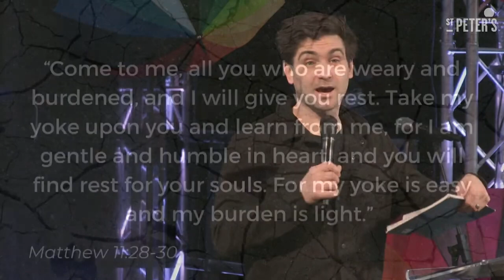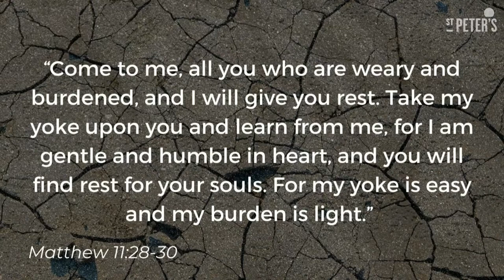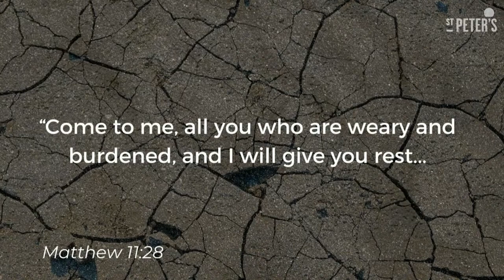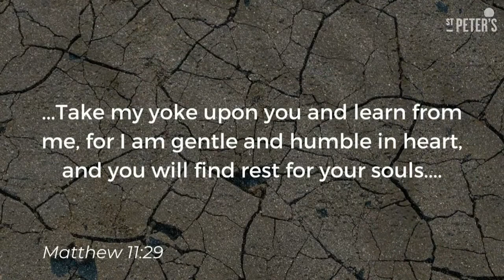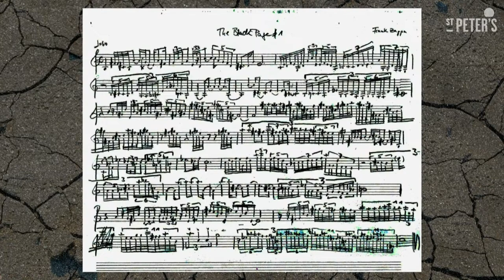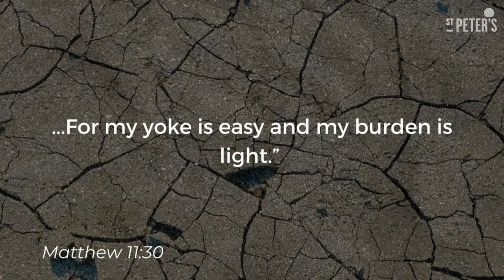Dan Millest | 26 February | St Peter's Brighton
We meet on Sundays at St Peter’s, and during the week in small groups all over the city. Every year, hundreds of people explore faith in Jesus through our Alpha courses.

People from all walks of life are finding Jesus, finding life and finding a home.

We’re here for the long haul. And we’re just getting started. Partnering with God to make Brighton the place it was always intended to be: vibrant, creative, beautiful, safe.

A city where everyone loves God and loves their neighbour.